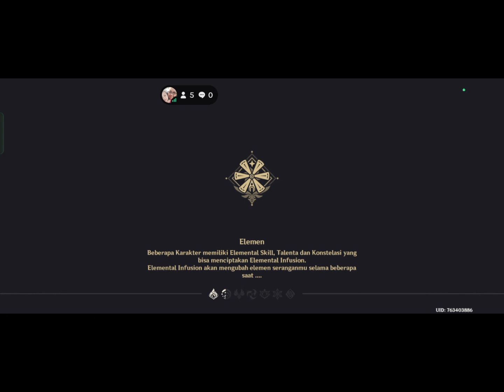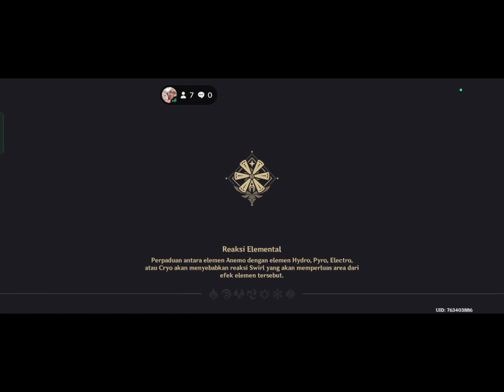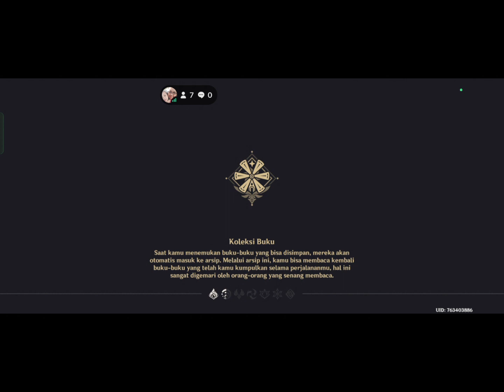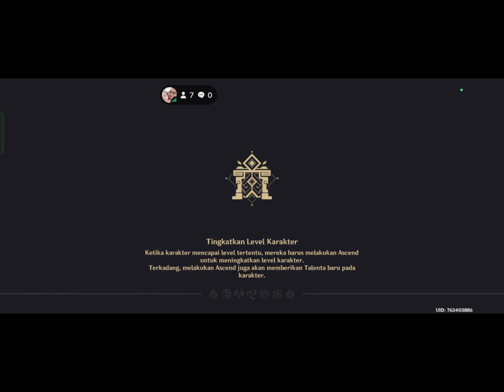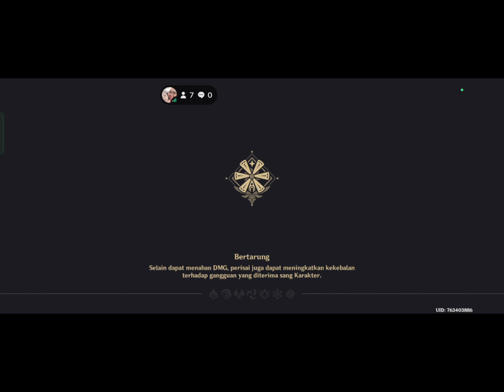Genshin Impact Part 6